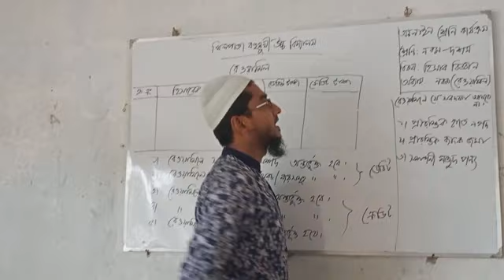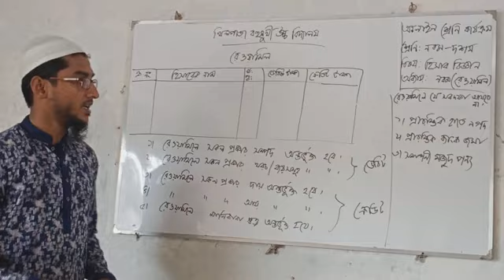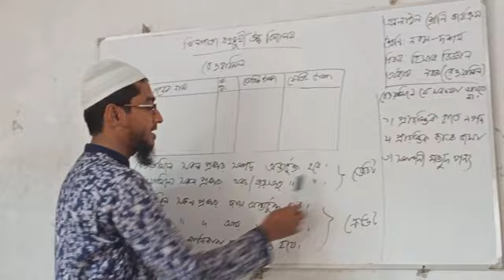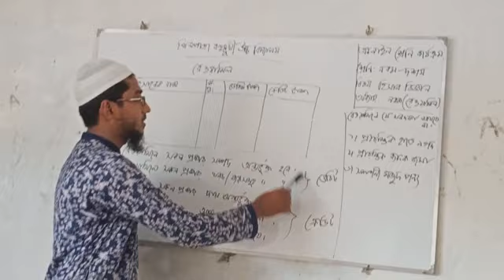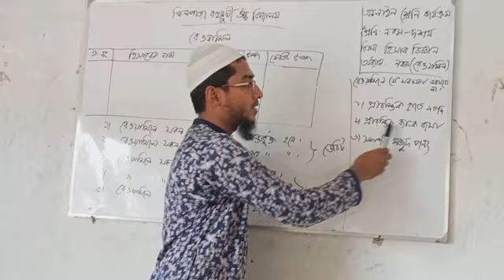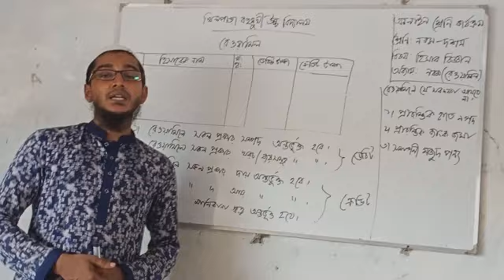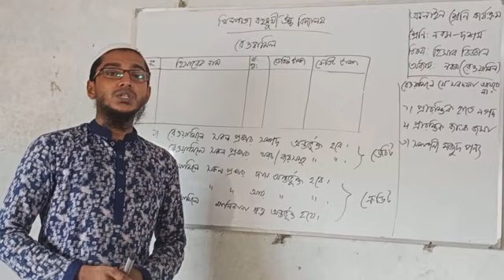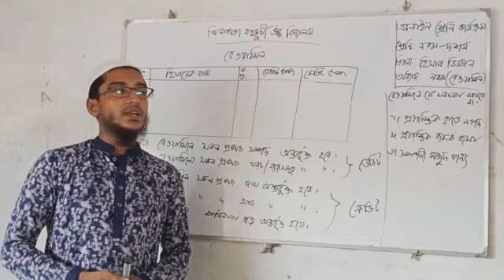khilpara ml high school 13